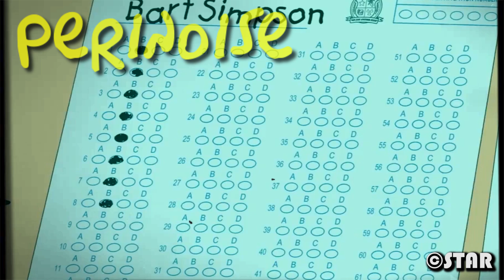El olvidado episodio de Bart Simpson salvando la Primaria de Springfield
Hoy toca recordar un momento un tanto olvidado, aquella vez donde la escuela primaria de Springfield necesito que Bart Simpson la salvará de ser destruida, una historia que hacía del villano por excelencia un heroe😏

Productos recomendados:
The Simpsons Uncensored Family Album
The Simpsons Jogger Sleep Lounge Pantalones
Torre del Beber The Simpsons